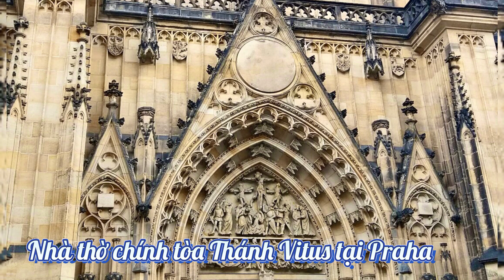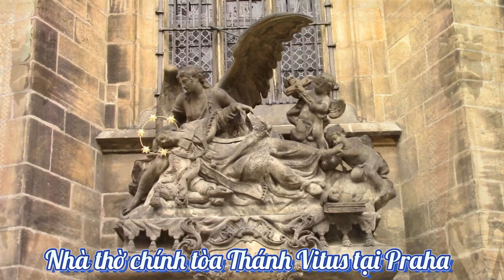Saint Vitus Cathedral in Prague. Nhà thờ chính toà Thánh Vitus tại Praha . Ngày 04.08.2023.